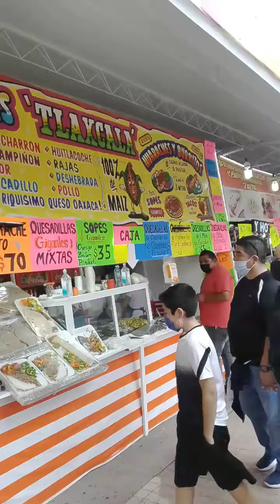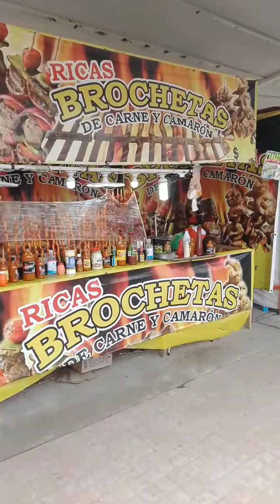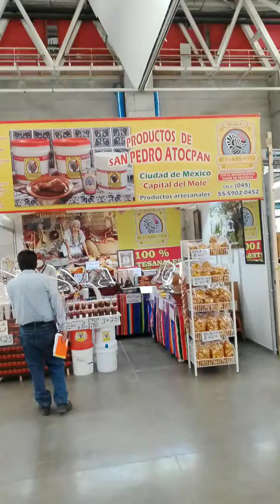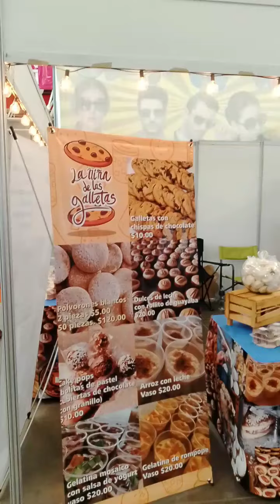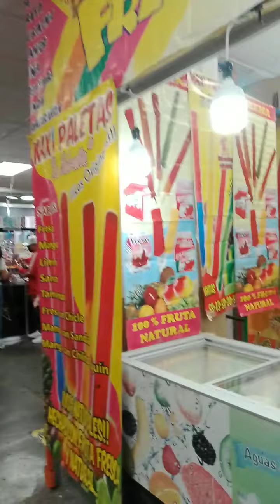La Feria de León Guanajuato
El vídeo de la feria de León Guanajuato, julio/2021